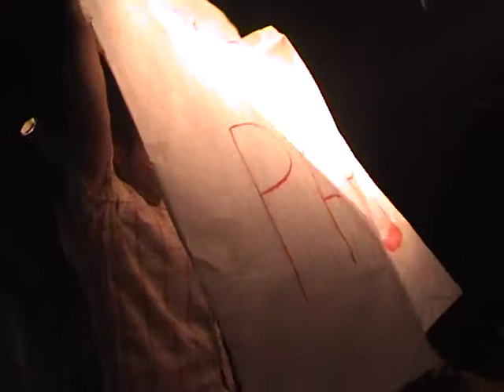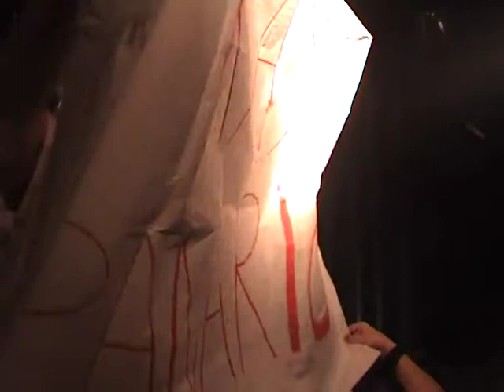Albert The Undertaker sings "Run to the Hills" at Anti-Karaoke Barcelona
Anti-Karaoke at La 2 del Apolo, Barcelona, 6-7-2009. Video: Iván García.